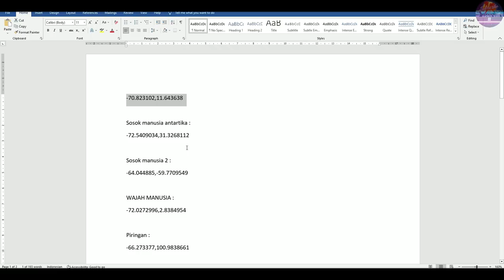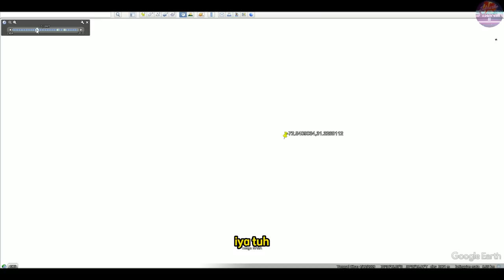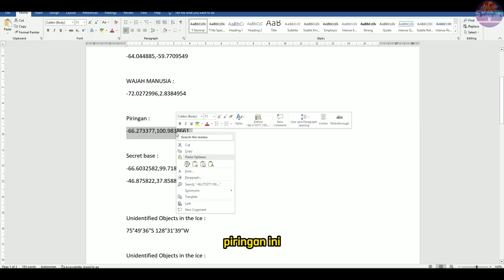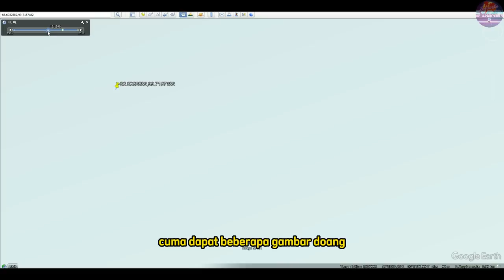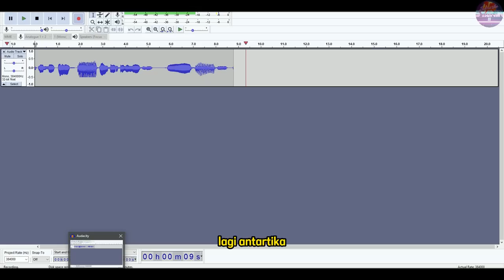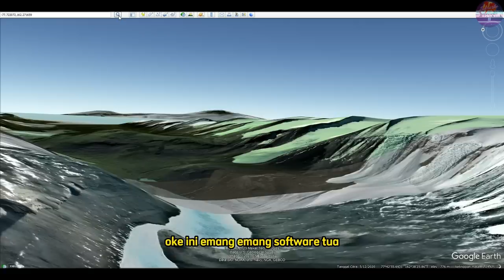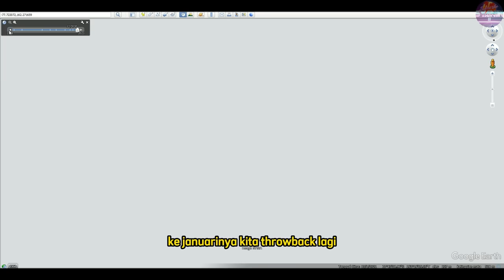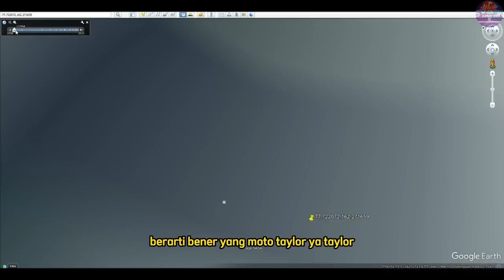Kehidupan Tersembunyi Antarktika Alien Piramida & Sosok Horor 20 Meter di GOOGLE MAPS/EARTH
Ini adalah Kehidupan Tersembunyi Antarktika Alien Piramida & Sosok Horor 20 Meter di GOOGLE MAPS/EARTH

Misteri Antartika :

Sosok manusia antartika :
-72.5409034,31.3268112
Sosok manusia 2 :
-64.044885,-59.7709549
WAJAH MANUSIA :
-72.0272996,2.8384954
Piringan :
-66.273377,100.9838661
Secret base :
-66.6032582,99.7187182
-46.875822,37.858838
Unidentified Objects in the Ice :
75°49’36″S 128°31’39″W
75°45’12″S 128°12’25″W
There has been much speculation about this mysterious structure in Antarctica. People in Youtube videos have been measuring distances between those visible repeating mounds or whatever they are, proving that this is not a natural formation. Then, these people concluded, it must be remnants of an ancient civilization or an alien base. Some even suggested that the hole on the left is an entrance into an underground hidden space! A simple look at the list of research installations in Antarctica proved this elegant theory false. This is not a natural formation, check! The pattern is there, check! But this is manmade! This is nothing but a German summer-only research station. It is called Kohnen Station and you can read more about it here. Sorry to disappoint, conspiracy theorists!
Name:  Mystery Solved! Not an Alien Base! Not Atlantean Pyramids!
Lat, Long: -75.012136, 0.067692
Location:  Antarctica
Pyramid :
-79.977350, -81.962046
Mikroba :
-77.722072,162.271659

Google Maps (bahasa Indonesia: Peta Google) adalah layanan pemetaan web yang dikembangkan oleh Google. Layanan ini memberikan citra satelit, peta jalan, panorama 360°, kondisi lalu lintas, dan perencanaan rute untuk bepergian dengan berjalan kaki, mobil, sepeda (versi beta), atau angkutan umum.

Google Maps dimulai sebagai program desktop C++, dirancang oleh Lars dan Jens Eilstrup Rasmussen pada Where 2 Technologies. Pada Oktober 2004, perusahaan ini diakuisisi oleh Google, yang diubah menjadi sebuah aplikasi web. Setelah akuisisi tambahan dari perusahaan visualisasi data geospasial dan analisis lalu lintas, Google Maps diluncurkan pada Februari 2005. Layanan ini menggunakan JavaScript, XML, dan AJAX. Google Maps menawarkan API yang memungkinkan peta untuk dimasukkan pada situs web pihak ketiga, dan menawarkan penunjuk lokasi untuk bisnis perkotaan dan organisasi lainnya di berbagai negara di seluruh dunia. Google Map Maker memungkinkan pengguna untuk bersama-sama mengembangkan dan memperbarui pemetaan layanan di seluruh dunia.

Tampilan satelit Google Maps adalah "top-down". Sebagian besar citra resolusi tinggi dari kota adalah foto udara yang diambil dari pesawat pada ketinggian 800 sampai 1.500 kaki (240–460 meter), sementara sebagian besar citra lainnya adalah dari satelit.[3] Sebagian besar citra satelit yang tersedia adalah tidak lebih dari tiga berusia tahun dan diperbarui secara teratur. Google Maps menggunakan varian dekat dari proyeksi Mercator, dan karena itu Google Maps tidak dapat secara akurat menunjukkan daerah di sekitar kutub.

Google Maps untuk seluler dirilis pada bulan September 2008. Pada Agustus 2013, Google Maps bertekad untuk menjadi aplikasi yang paling populer di dunia untuk ponsel cerdas, dengan lebih dari 54% dari pemilik ponsel cerdas di seluruh dunia menggunakannya setidaknya sekali.

Baru-baru ini Google telah meluncurkan fitur baru yang dibenamkan pada Google Maps, yaitu Maps GL. Menurut Google, mereka telah membuat ulang Google Maps dari awal. Maps yang disempurnakan ini memberikan kinerja yang lebih baik, grafis 3D yang lebih kaya, transisi halus antara citra, rotasi tampilan 45°, akses yang lebih mudah ke Street View, dan beberapa fitur lain.

Google Earth memiliki kemampuan untuk memperlihatkan bangunan dan struktur (seperti jembatan) 3D, yang meliputi buatan pengguna yang menggunakan SketchUp, sebuah program pemodelan 3D. Google Earth versi lama (sebelum Versi 4), bangunan 3d terbatas pada beberapa kota, dan memiliki pemunculan yang buruk tanpa tekstur apapun. Banyak bangunan dan struktur di seluruh dunia memiliki detil 3D-nya; termasuk (tetapi tidak terbatas kepada) di negara Amerika Serikat, Britania Raya, Irlandia, India, Jepang, Jerman, Kanada, Pakistan dan kota Amsterdam dan Alexandria. Bulan Agustus 2007, Hamburg menjadi kota pertama yang seluruhnya ditampilkan dalam bentuk 3D, termasuk tekstur seperti facade. Pemunculan tiga dimensi itu tersedia untuk beberapa bangunan dan struktur di seluruh dunia melalui Gudang 3D Google dan situs web lainnya.